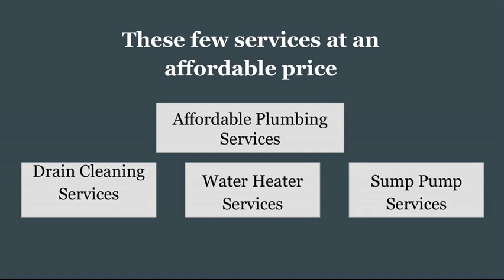Always have a local plumber provide affordable plumbing services in Columbus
Click here to find out why the local plumber is always the first choice for affordable plumbing services in Columbus Ohio.